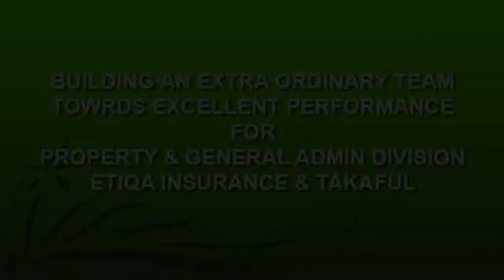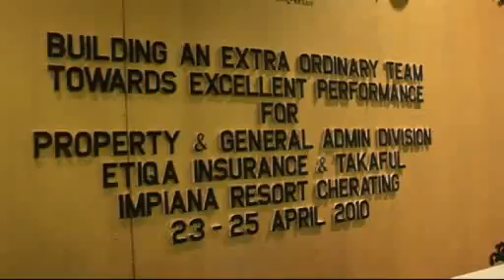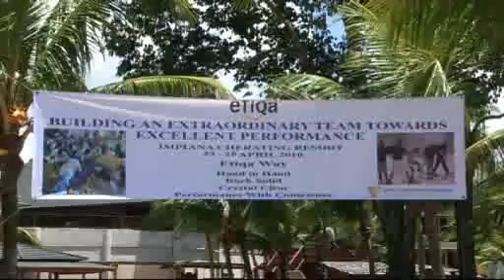Building An Extra Ordinary Towards Excellent Performance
Organize By Central Strategic Team Builders